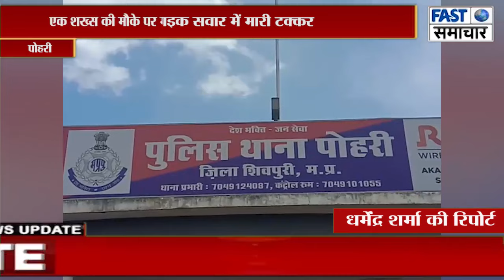ट्रक ने बाइक सवार में मारी टक्कर,1 की मौत,1 घायल